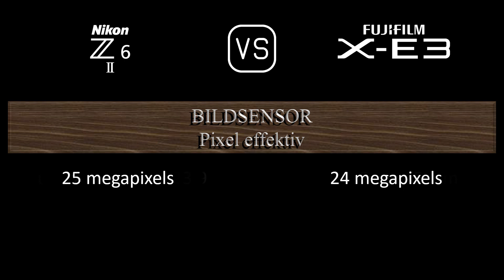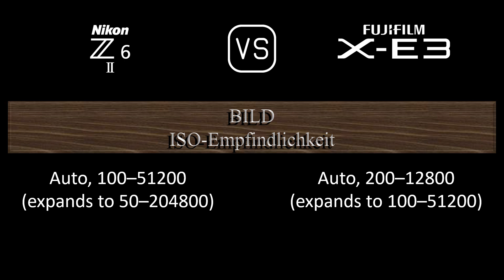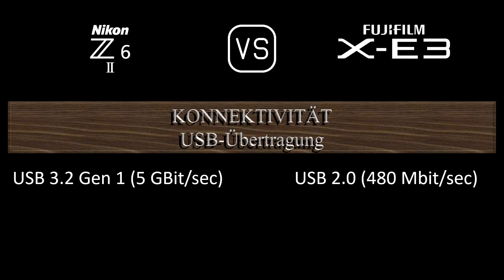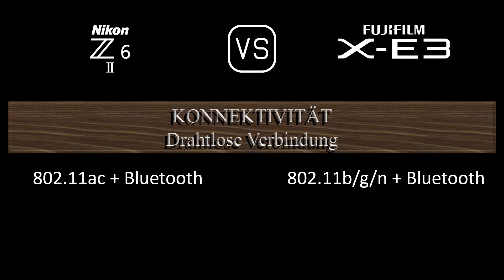Nikon Z6 II vs. Fujifilm X-E3: Ein Vergleich der technischen Daten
Dieses Video gibt einen Überblick über die Nikon Z6 II und die Fujifilm X-E3 in einem parallelen Technikdatenvergleich (comparison of specifications). Vielen Dank fürs Zuschauen.

00:24 EINFÜHRUNG
00:32 KAMERAGEHÄUSE
00:41 BILDSENSOR
01:05 BILD
01:21 OPTIK & FOKUS
01:50 BILDSCHIRM
02:10 SUCHER
02:26 FOTOGRAFISCHE FUNKTIONEN
03:27 VIDEOGRAFISCHE FUNKTIONEN
03:43 SPEICHERUNG
03:47 KONNEKTIVITÄT
04:16 ALLGEMEINE ANGABEN
04:36 SONSTIGE FUNKTIONEN